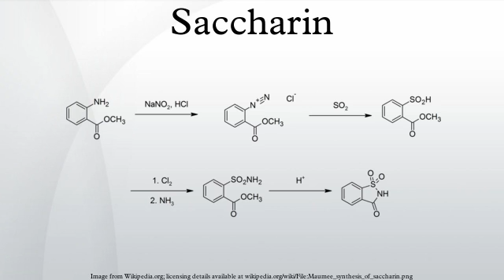Saccharin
Saccharin is an artificial sweetener with effectively no food energy which is approximately 300 times as sweet as sucrose or table sugar, but has a bitter or metallic aftertaste, especially at high concentrations. It is used to sweeten products such as drinks, candies, cookies, medicines, and toothpaste.